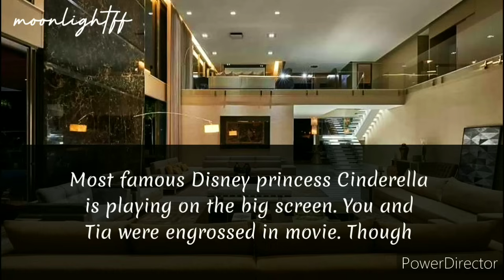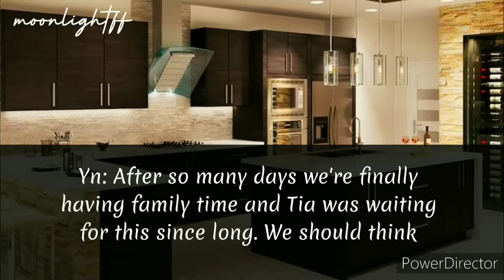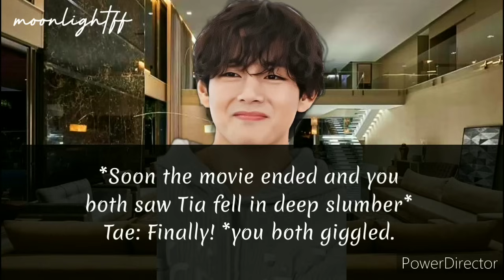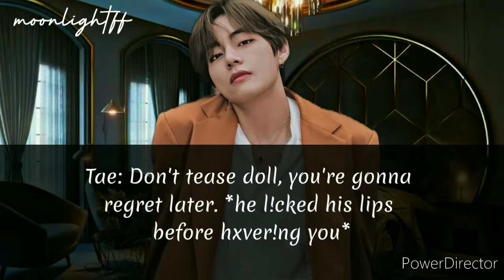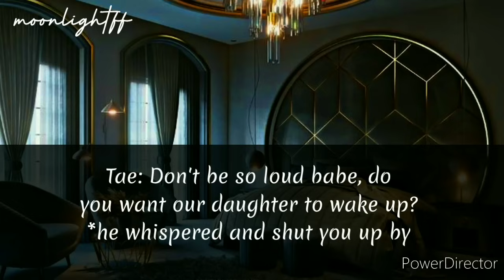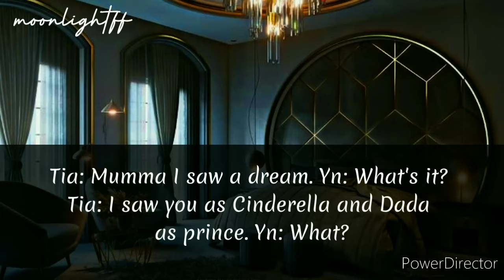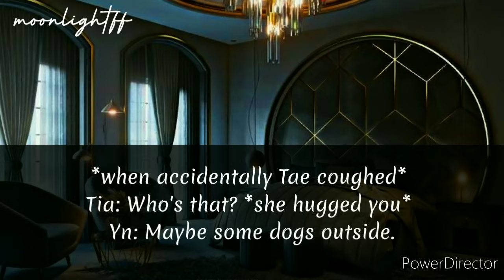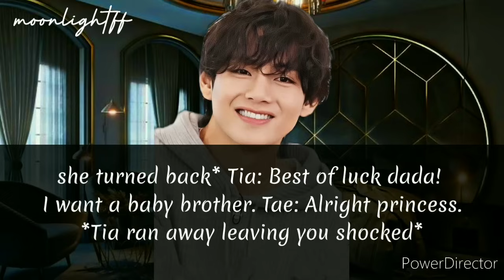❤️‍🔥When your daughter sneaked in your room while you both are doing !t❤️‍🔥 [Tales of Kim Family]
ᴅɪꜱᴄʟᴀɪᴍᴇʀ:
ᴀʟʟ ᴛʜᴇ ᴄʜᴀʀᴀᴄᴛᴇʀꜱ ᴀʀᴇ ʙᴀꜱᴇᴅ ᴏɴ ɪᴍᴀɢɪɴᴀᴛɪᴏɴ. ʙᴀᴄᴋɢʀᴏᴜɴᴅ ᴘɪᴄᴛᴜʀᴇ ᴏʀ ᴍᴜꜱɪᴄ ᴜꜱᴇᴅ ᴀʀᴇ ɴᴏᴛ ᴍɪɴᴇ. ᴛʜᴇ ᴘʟᴏᴛ ɪꜱ ᴀ ᴘʀᴏᴅᴜᴄᴛ ᴏꜰ ᴀ ɪᴍᴀɢɪɴᴀᴛɪᴏɴ ꜱᴛᴏʀʏʟɪɴᴇ. ᴛʜɪꜱ ᴠɪᴅᴇᴏ ɪꜱ ᴏɴʟʏ ꜰᴏʀ ᴇɴᴛᴇʀᴛᴀɪɴᴍᴇɴᴛ ᴘᴜʀᴘᴏꜱᴇꜱ ᴅᴏɴ'ᴛ ᴛᴀᴋᴇ ɪᴛ ꜱᴇʀɪᴏᴜꜱʟʏ. ꜱᴛᴏʀʏ ᴏᴡɴᴇᴅ ʙʏ ᴍᴇ, ᴅᴏɴ'ᴛ ᴄᴏᴘʏ ᴏʀ ʀᴇᴘᴏꜱᴛ. ᴇɴᴊᴏʏ:)

ᴄᴏᴘʏʀɪɢʜᴛ ᴅɪꜱᴄʟᴀɪᴍᴇʀ ᴜɴᴅᴇʀ ꜱᴇᴄᴛɪᴏɴ 107 ᴏꜰ ᴄᴏᴘʏʀɪɢʜᴛ ᴀᴄᴛ 1976, ᴀʟʟᴏᴡᴀɴᴄᴇ ɪꜱ ᴍᴀᴅᴇ ꜰᴏʀ ꜰᴀɪʀ ᴜꜱᴇ ꜰᴏʀ ᴘᴜʀᴘᴏꜱᴇꜱ ꜱᴜᴄʜ ᴀꜱ ᴄʀɪᴛɪᴄɪꜱᴍ, ᴄᴏᴍᴍᴇɴᴛ, ɴᴇᴡꜱ ʀᴇᴘᴏʀᴛɪɴɢ, ꜱᴄʜᴏʟᴀʀꜱʜɪᴘ ᴀɴᴅ ʀᴇꜱᴇᴀʀᴄʜ. ꜰᴀɪʀ ᴜꜱᴇ ɪꜱ ᴀ ᴜꜱᴇ ᴘᴇʀᴍɪᴛᴛᴇᴅ ʙʏ ᴄᴏᴘʏʀɪɢʜᴛ ꜱᴛᴀᴛᴜᴛᴇ ᴛʜᴀᴛ ᴍɪɢʜᴛ ᴏᴛʜᴇʀᴡɪꜱᴇ ʙᴇ ɪɴꜰʀɪɴɢɪɴɢ.